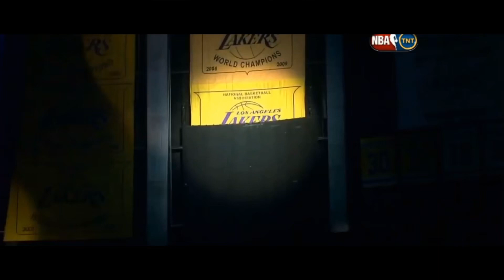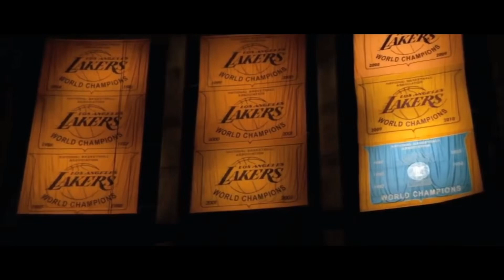Lakers vs Clippers | The Battle of Los Angeles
With the Clippers recent signing of Kawhi Leonard and addition of Paul George, the rivalry against the Lakers is taking its next chapter.

Inspired by Stranger Things, I’ve put together this little video to hype Lakers fans around our new team. We got this! Ready to hang another banner! Let’s go Lakers!